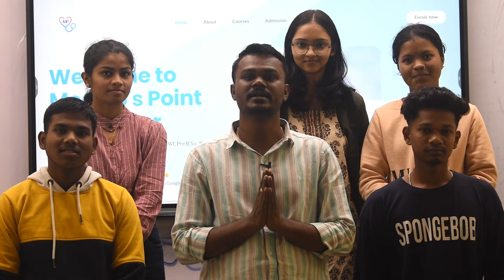Happy New Year By Team Medico's Point Jagdalpur